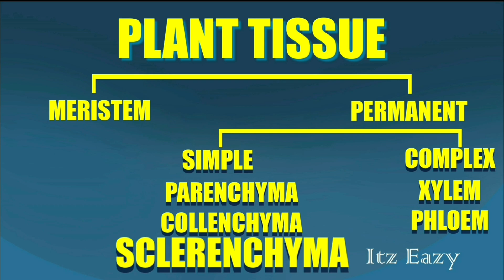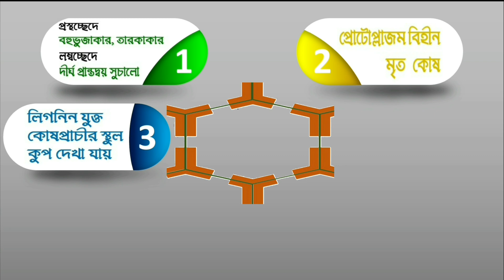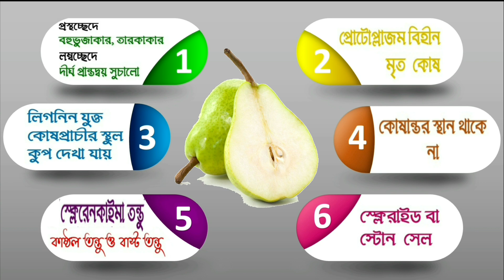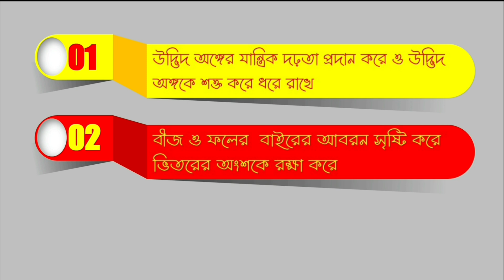Sclerenchyma tissue (স্ক্লেরেনকাইমা কলার গঠন ও কাজ ) an overview. Biology,